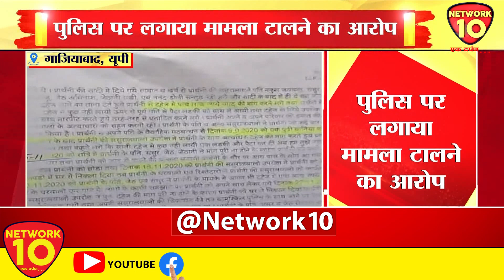गाजियाबाद | व्यक्ति ने पहचान छुपाकर कीं 5 शादियां | Network10 Digital